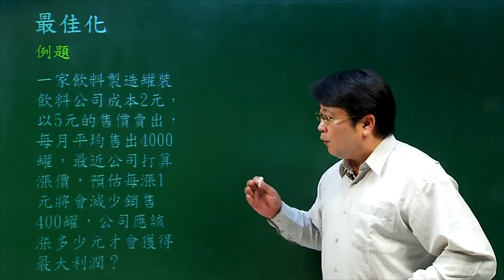絕對極值-02最佳化